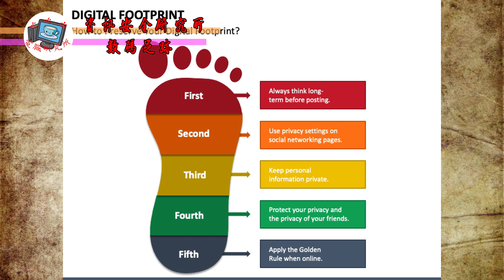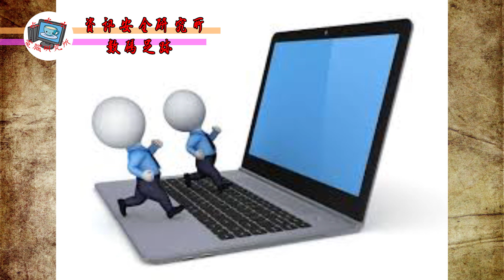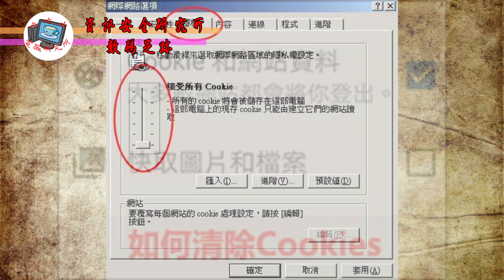[資安系列EP.04] 數碼足跡 [吹吹水電腦研究所] [廣東話] [老詹]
如果你係沙灘漫步，回頭一看，相信你會看到不少屬於你的腳印，腳踏在沙上留腳印看來是一件平凡事，你有無諗過， 我們在互聯網亦會留下唔少數碼腳印？